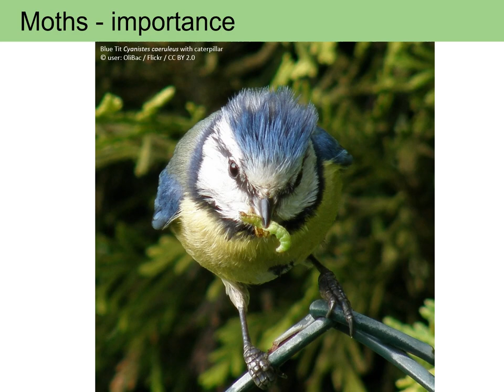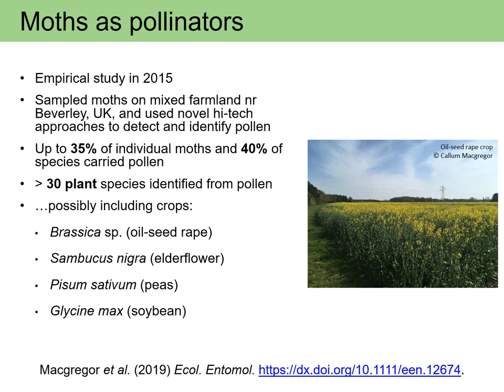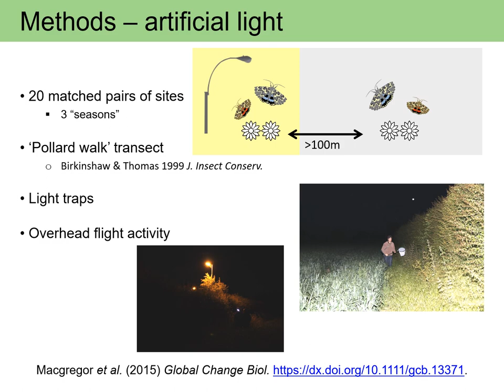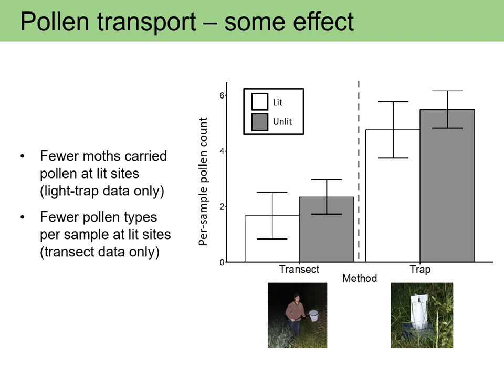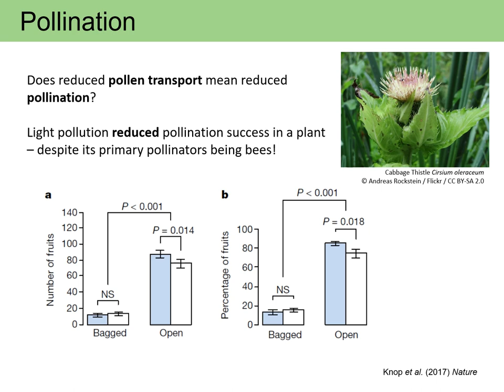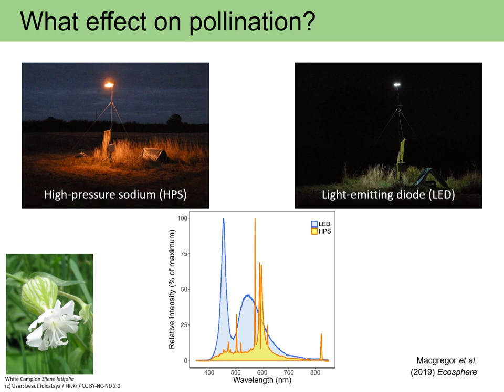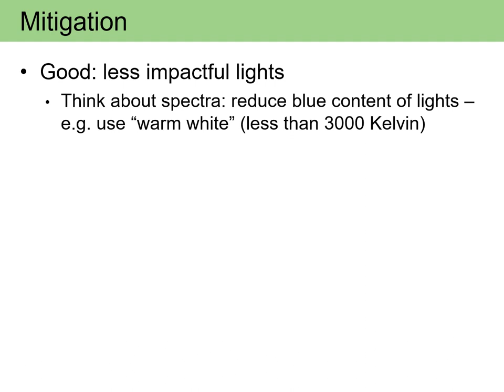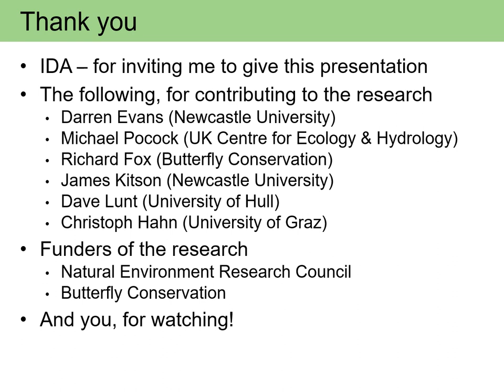The Dark Side of Street Lighting (Light Pollution & Pollination) with Callum Macgregor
Dark skies are not just important to astronomers, but also to the many animals and plants that make use of the night-time, including moths. Callum will discuss how, far from being pests of wardrobes and carpets, moths make an important contribution to the health of ecosystems by providing nocturnal pollination to plants. He'll then describe how this "ecosystem service" is threatened by artificial light at night.